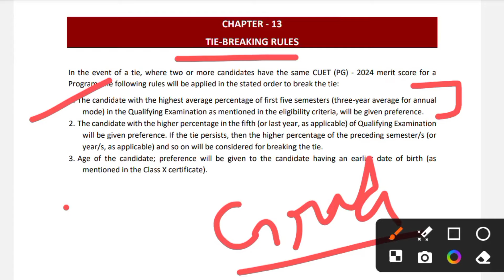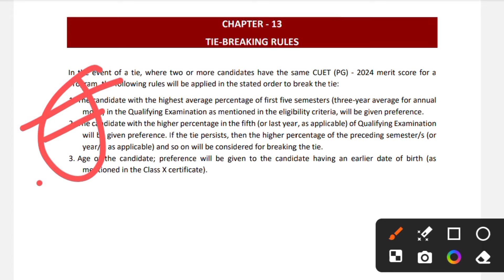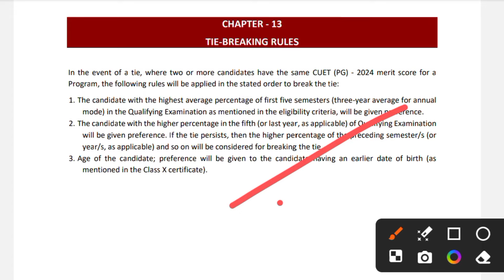Delhi University CSAS PG Tie Breaking Rules 2024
•Delhi University CSAS PG 2024
•Delhi University PG Admission 2024
•Delhi University Tie Breaking Rules 2024
•Delhi University Graduation Mark's Importance

*✨👨‍🎓CUET PG 2024/Delhi University PG Admission/JNU PG Admission 2024 [CUET PG By ANAS DU] WhatsApp Channel Link:-*

*✨👨‍🎓CUET UG 2024/DU UG Admission 2024 [ CUET UG By ANAS DU] WhatsApp Channel Link:-*

👉2nd YouTube Channel Related To Higher Education [Current Affairs, Political Science, Delhi University Academic Subjects, CUET, UGC Etc. Cover ]